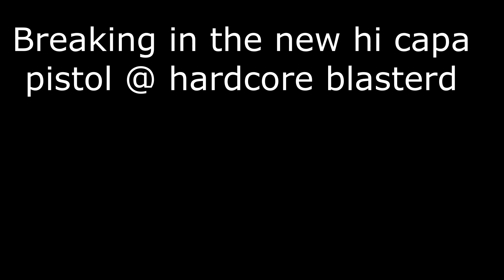round 2 @ hardcore blaster breaking in the new hi capa